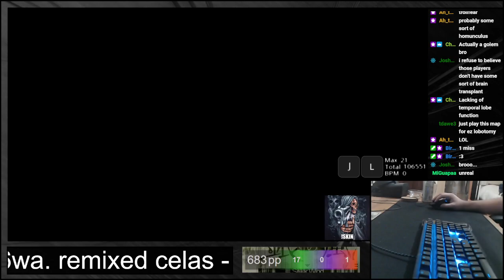8.49* Gin No Kaze [Another] + DT 1 miss 670pp for FC